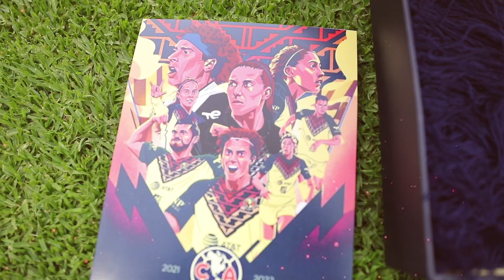Experiencia Azulcrema en el Estadio Azteca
🎥 | Nuestros aficionados Azulcrema vivieron una experiencia única durante el último partido de las Águilas 🦅 en el Estadio Azteca 🏟.

Vive tu pasión Azulcrema como nunca, adquiere tu Membresía 💳 y disfruta de grandes beneficios.